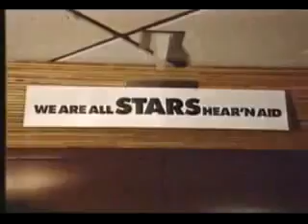Hear n' Aid - We're Stars